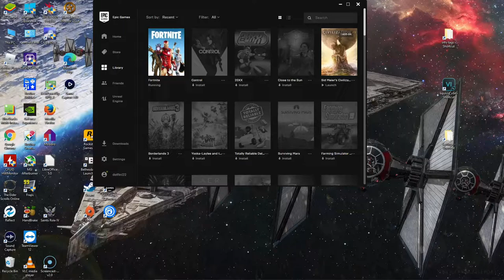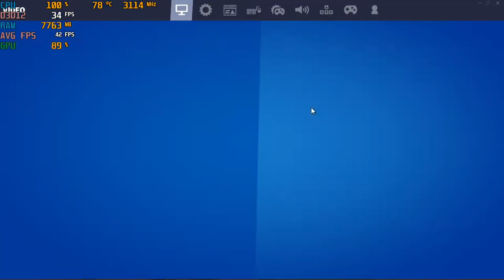Fortnite Chapter 2 ; Season 4 - With The Intel HD 620 at 720p ; Acer Aspire E-15 { I5 7200U }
System:  Acer Aspire E 15 ( E5-575G-52RJ )
Cpu: I5-7200u 3.1ghz  (Kaby Lake)
Gpu: Intel HD 620
Ram: 16gb (2x8gb) 2133mhz ddr4
OS: Win10 Home
Res: 720p
Settings: Low, DX11 & DX12

*game was recorded with an external recorder*